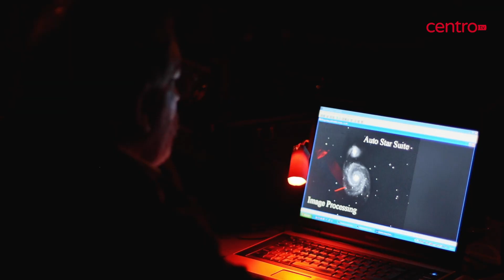Clube de Astronomia do Alva quer captar mais adeptos para observação das estrelas e planetas